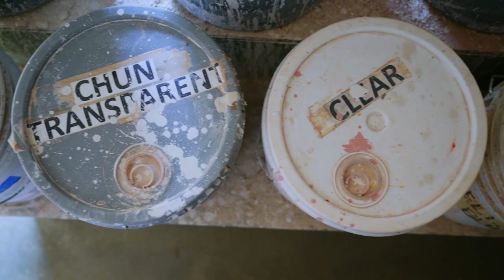The Science and Art of Glazing | Artbound | KCET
Delight in the possibilities of glaze. In this luscious walk through glazing, Helen Jean Taylor's students and friends including Ethan Stern, Executive Director of Community Center of La Cañada Flintridge; instuctor Geraldy Martinez, explain how the ceramist's knowledge of science and artistry helped her develop beautiful colors on pottery that she has shared with her students for decades.